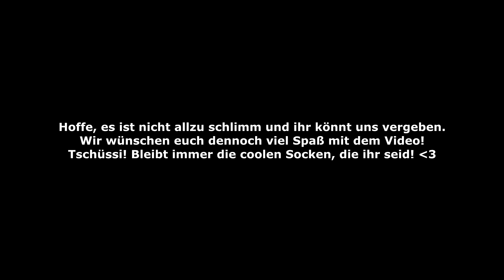Kannst DU alle LOGOS erraten ❓😱